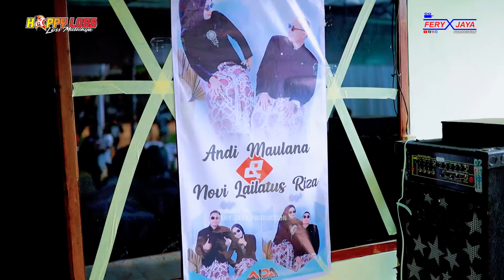HAPPY LOSS - CEK SOUND - WEDDING ANDI & NOVI - GUYANGAN SUKUN JEPARA